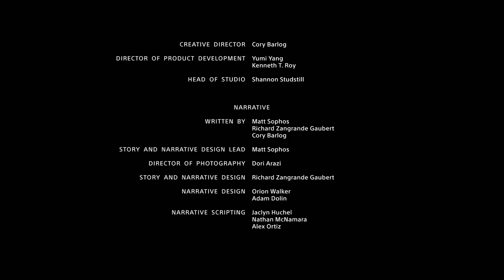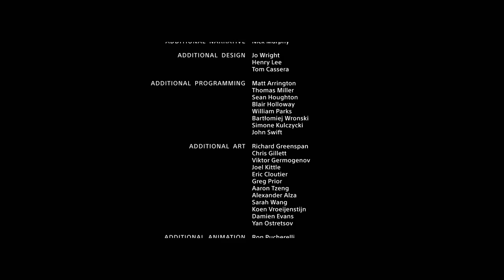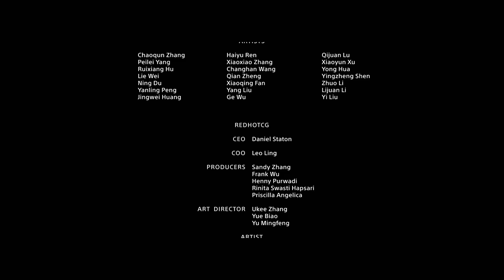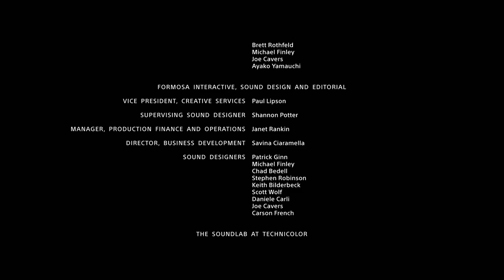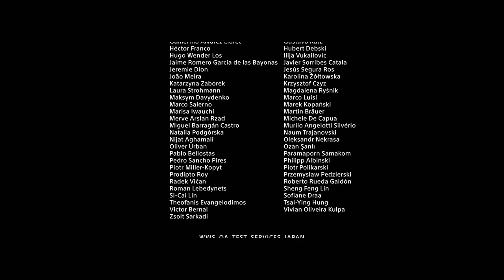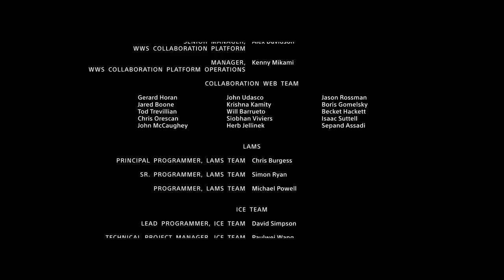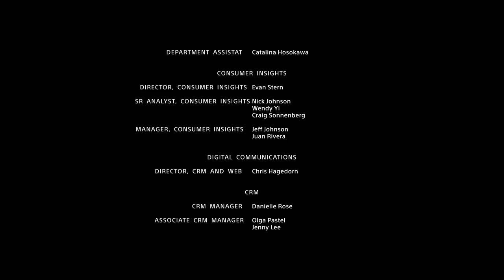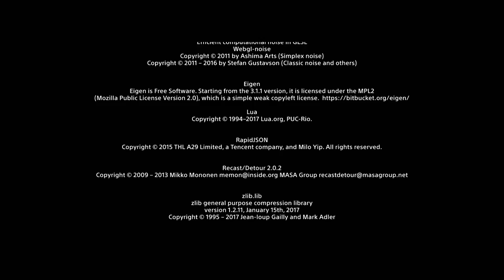God of War (2018) ¿Ende? | auf Herausforderung (auf Schwer) #89 - 1080p HD Gameplay in deutsch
Willkommen zu dem letzten Teil von Von Löher Gameplay bzw Let's Play zu einem wirklich super PS4 Spiel: God of War (2018) auf dem Schwierigkeitsgrad Herausforderung (Schwer bzw Hard))! Natürlich auf deutsch bzw german und 1080p HD =) Ich wünsche euch viel Spaß beim zu schauen!